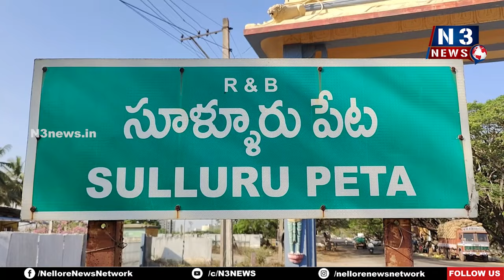ప్రాణాలు కాపాడుకోవాలంటే హెల్మెట్ త‌ప్ప‌ని స‌రి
- సూళ్లూరుపేట పట్టణ న్యాయవాదులు అవగాహన ర్యాలీ